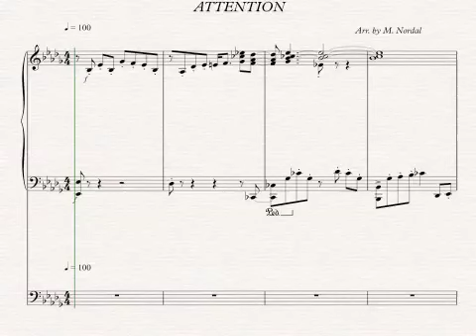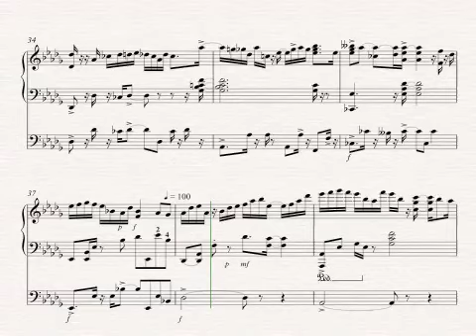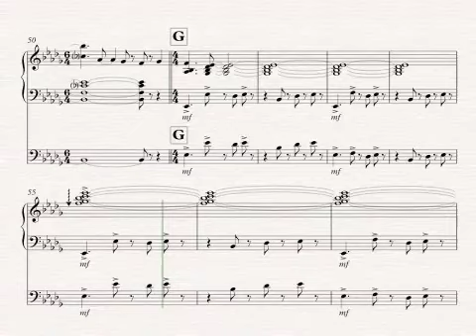Attention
A very cool tune by Charlie Puth--one of my faves.